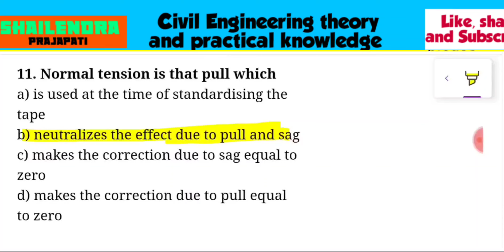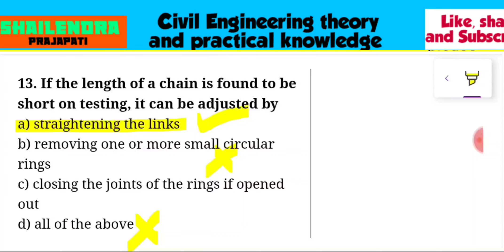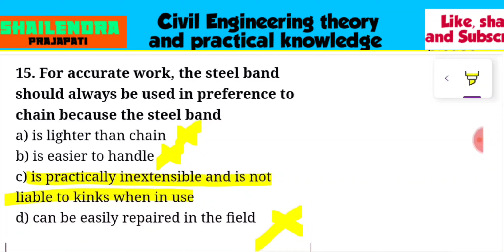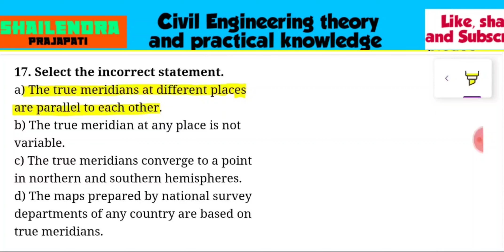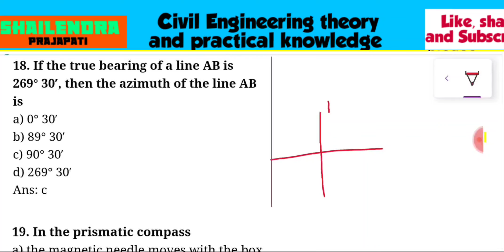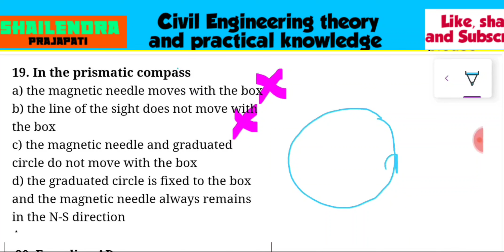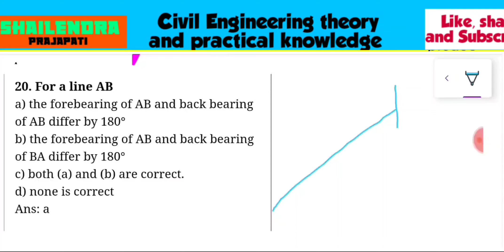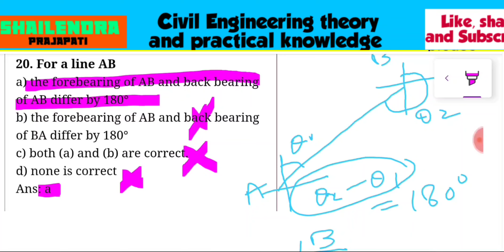(Part-02)Surveying Objective Questionas per your syllabus GTU DIPLOMA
Surveying Objective Questionas per your syllabus GTU DIPLOMA